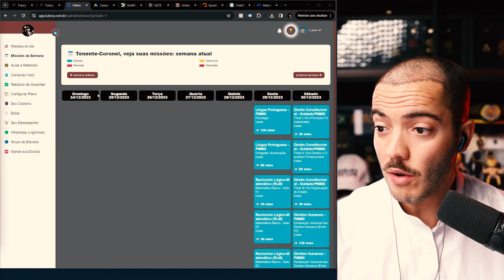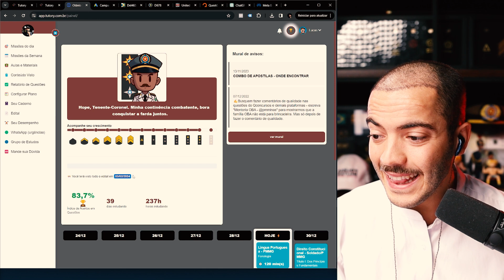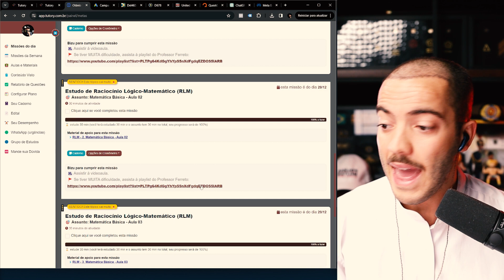Dá tempo de passar na PMMG 2024: Aprenda Como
Veja todo o Edital da PMMG em pouco mais de 30 dias consecutivos, aprenda o passo a passo.

Veja pelo que você precisará passar (teoria + questões + revisão de TODOS os tópicos):

1 LÍNGUA PORTUGUESA E INTERPRETAÇÃO DE TEXTOS
1.1 Adequação conceitual.
1.2 Pertinência, relevância e articulação dos argumentos.
1.3 Seleção vocabular.
1.4 Estudo de texto.
1.5 Tipologia textual e Gêneros textuais.
1.6 Ortografia oficial.
1.7 Acentuação gráfica.
1.8 Emprego dos sinais de pontuação.
1.9 Estrutura e formação de palavras.
1.10 Classes de palavras.
1.11 Frase, oração e período.
1.12 Termos da oração.
1.13 Período composto por coordenação e subordinação.
1.14 Funções sintáticas dos pronomes relativos.
1.15 Emprego de nomes e pronomes.
1.16 Emprego de tempos e modos verbais.
1.17 Regência verbal e nominal.
1.18 Concordância verbal e nominal.
1.19 Orações reduzidas.
1.20 Colocação pronominal.
1.21 Estilística.
1.22 Figuras de linguagem.
1.23 Vícios de linguagem e qualidade da boa linguagem.
1.24 Fonemas.
1.25 Semântica.
1.26 Emprego da crase.
1.27 Sintaxe (regência, concordância e colocação)
1.28 Coesão e coerência textuais

2 LITERATURA
2.1 Livro “CAMPO GERAL” (Autor João Guimarães Rosa);
2.2 Livro “VIDAS SECAS” (Autor Graciliano Ramos).

3 NOÇÕES DE LÍNGUA INGLESA
3.1 Compreensão e interpretação de texto escrito em língua inglesa.
3.2 Itens gramaticais relevantes para a compreensão dos conteúdos semânticos.

4 NOÇÕES DE DIREITO
4.1 Constituição da República Federativa do Brasil:
Título I: Dos Princípios Fundamentais;
Título II: Dos Direitos e Garantias Fundamentais:
Capítulo I: Dos Direitos e Deveres Individuais e Coletivos;
Capítulo III: da Nacionalidade;
Capítulo IV: dos Direitos Políticos;
Título III: Da Organização do Estado:
Capítulo VII: Da Administração Pública:
Seção I: Disposições Gerais;
Seção III: Dos Militares dos Estados, Do Distrito Federal e dos Territórios;
Título IV: Da Organização dos Poderes:
Capítulo III: Do Poder Judiciário:
Seção VII: Dos Tribunais e Juízes Militares;
Seção VIII: Dos Tribunais e Juízes dos Estados;
Título V: Da Defesa do Estado e Das Instituições Democráticas:
Capítulo II: Das Forças Armadas;
Capítulo III: Da Segurança Pública.
4.2 Lei n. 4657, de 04 de setembro de 1942 – Lei de Introdução às Normas do Direito Brasileiro.
4.3 Declaração Universal dos Direitos Humanos – adotada pela Assembleia Geral das Nações Unidas em 10 de
4.4 Convenção Americana sobre Direitos Humanos – assinada na Conferência Especializada Interamericana
sobre Direitos Humanos (San Jose da Costa Rica), em 22 de novembro de 1969.

5 RACIOCÍNIO LÓGICO-MATEMÁTICO
5.1 Análise e interpretação de representações de figuras planas: desenhos, mapas, gráficos, tabelas, séries
estatísticas, séries temporais e plantas; utilização de escalas.
5.2 Conceitos e aplicações básicas de estatística: população, universo, amostra, amostragem e variáveis; medidas
de tendência central e medidas de dispersão; porcentagem.
5.3 Estruturas e diagramas lógicos; lógica de primeira ordem; lógica de argumentação: analogias, inferências,
deduções e conclusões; lógica sentencial (ou proposicional): tautologias, contradições e contingências; proposições
simples e compostas; tabelas-verdade; equivalências e implicações lógicas; leis de Morgan; silogismos.
5.4 Métrica: áreas e volumes; estimativas; aplicações.
5.5 Modelagem de situações-problema por meio de equações do 1º e 2º graus e sistemas lineares.
5.6 Noções básicas de contagem, probabilidade e estatística.
5.7 Noções de função: análise gráfica; funções afim, quadrática, exponencial e logarítmica; aplicações.
5.8 Operações com conjuntos.
5.9 Sequências numéricas, progressão aritmética e progressão geométrica.
5.10 Variação de grandezas: razão e proporção com aplicações; regra de três simples e composta.

Força e honra, conte comigo!